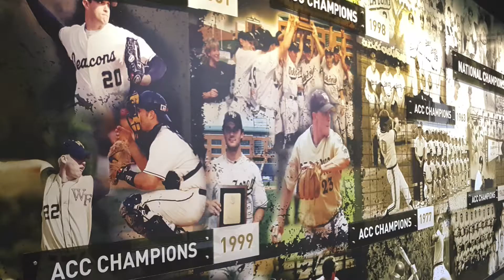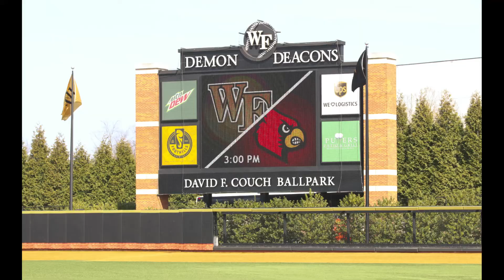Wake Forest Baseball 2018 Journey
Quick shots of the Wake Forest Baseball Team's Journey in 2018.  Victories over FSU and Louisville to start ACC Tournament.  2 Walkoff Homeruns to win 1 game in each tournament and Fabulous pitching to shutdown the opponents.